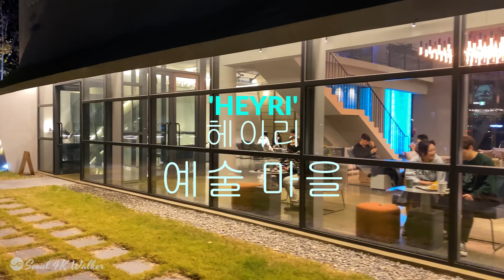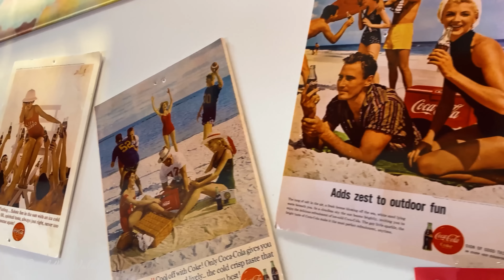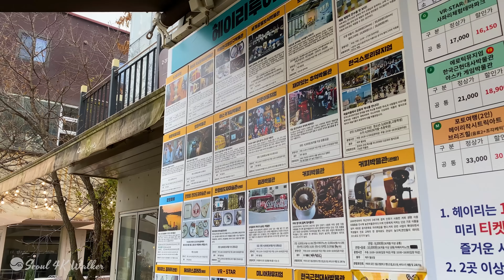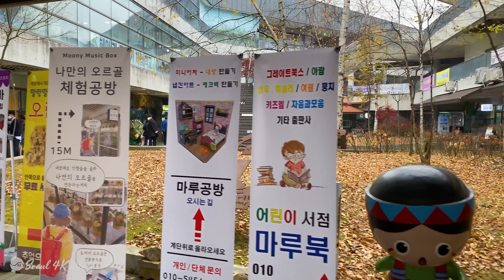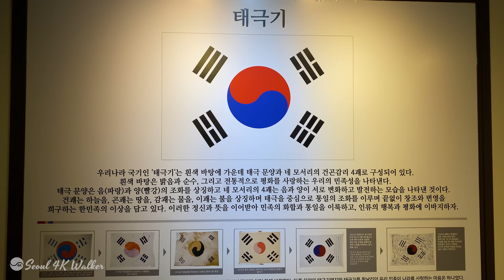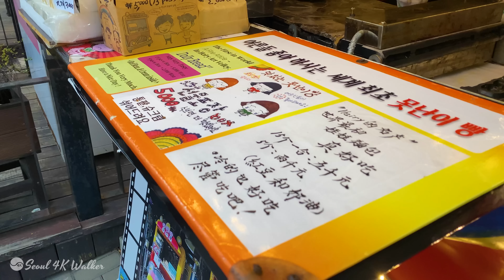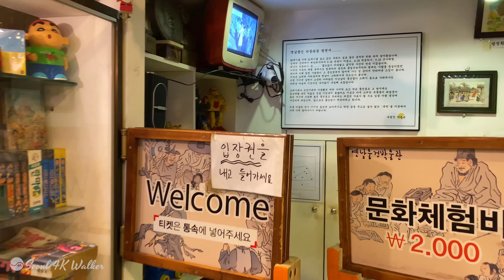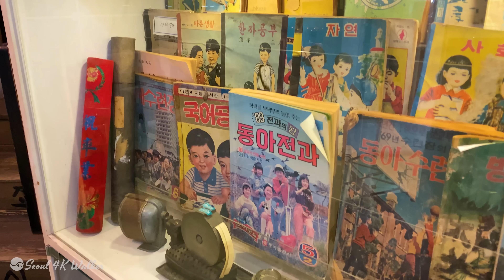Korean Art Village "Heyri", Sunday Day & Night Walk, Nearby Seoul. 4K Seoul Korea Walk.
Today is Paju Heyri Art, an hour away from Gangnam, Seoul.
Let's walk through the village.
Heyri is a 150,000 pyeong(495,867m2) area with 380 artists including artists, musicians, writers, and architects.
Participate in your home, workshop, art gallery, museum, gallery, performance hall, ecological park, etc.
Created with the aim of becoming the most beautiful village on earth that artists dream of
It is a village created as a cultural and artistic space.
Families, lovers, and friends are full of things to see, eat, enjoy and unique experiences.
This is a place I visit often.
Heyri Art Village is bigger than you think, so you can drive within the village.
It takes 20 minutes. If you are visiting, go early in the morning.
It is recommended to explore slowly until the afternoon.
In the video, I also sketched the inside of the Coke Museum and the ugly amusement park.